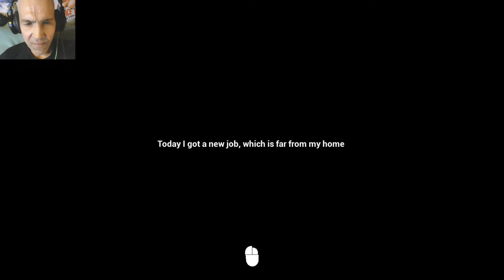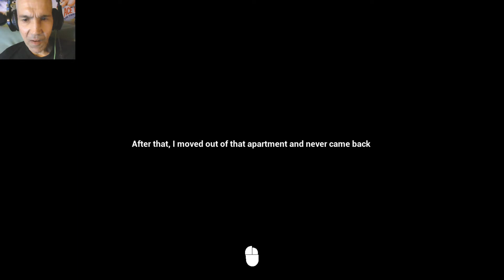WAS STIMMT HIER NICHT? | APARTMENT | LET'S PLAY INDIE HORROR GAMES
Apartment

How would you feel when you had to walk back to your room at night?